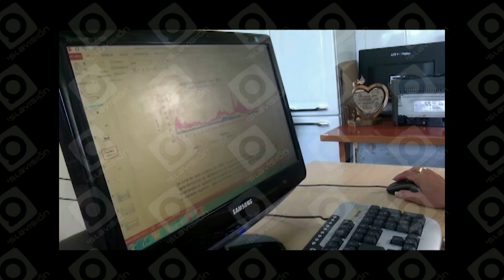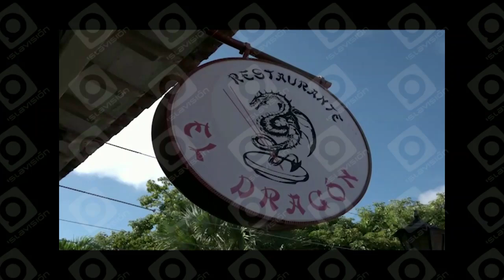Boletín fin de semana – viernes 1 de noviembre del 2024